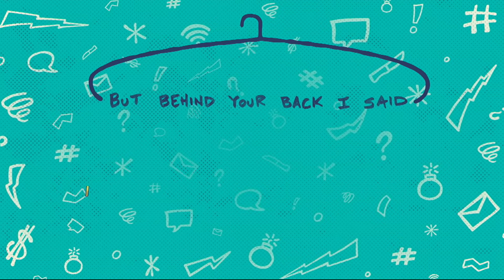My Big Fat Mouth: Part 2 - "Criticizing" with Craig Groeschel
Words are powerful. They can beat us down and lift us up. They wound and they heal. And the right words at the right time can be exactly what we need to hear—or what we need to say. Let’s find the right words in a new series, My Big Fat Mouth.